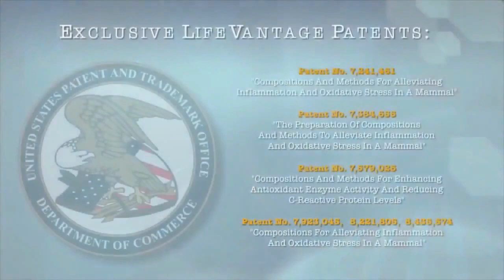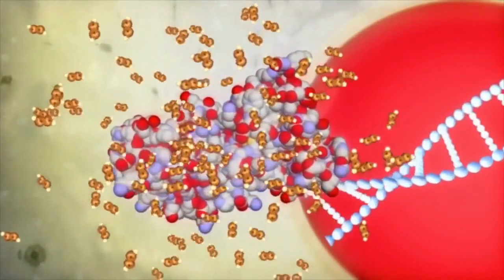LifeVantage ผู้นำนวัตกรรม ย้อนวัย รายแรกของโลก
เราคือบริษัทด้านการดูแลสุขภาพที่เชื่อมั่นว่าผลิตภัณฑ์ที่คุณใช้นั่นตั้งอยู่บนรากฐานความจริงทางวิทยาศาสตร์
🇺🇸ผลิตภัณฑ์นำเข้าจากประเทศสหรัฐอเมริกา (ได้รับรางวัลเหรียญทอง อีเลียท เครสสิน จากสถาบันเฟรคคลิน)